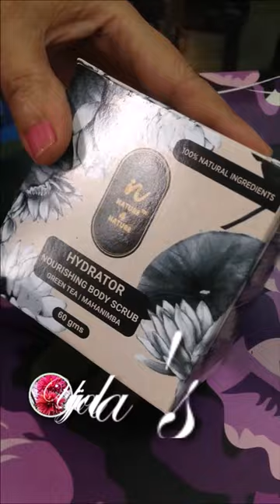Hydrator: Organic Nourishing Body Scrub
Nature4Nature Hydrator: Organic Nourishing Body Scrub | Green Tea And Mahanimbha Body Scrub For Soft & Moisturized Skin | Mildly Exfoliates To Remove Tan & Dry Skin

Spa-Quality Exfoliation.
Why pay for an expensive spa treatment when you can have spa-quality exfoliation at home. The Nourishing Body Scrub rivals any professional treatment I've had. It's effective, gentle, and the results are simply amazing.